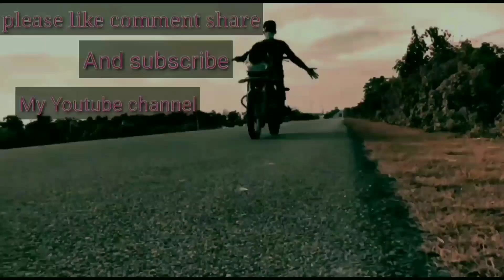আজি Nabanita's life N vlog আৰু Assamor Ripun দাক লগ পালো ।। Assamese Vlog।। Nabanita's life N vlog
আজি Nabanita's life N vlog আৰু Assamor Ripun দাক লগ পালো।। Assamese vlogs।। Nabanita's life N vlog ।

Hello মোৰ মৰমৰ ভাইটি ভন্টি সকল কি খবৰ আশা কৰোঁ ভালে আছে । ধন্যবাদ